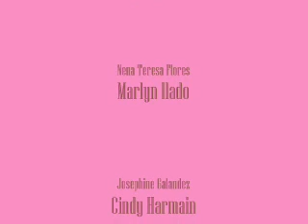MCCNHS Second Year English Class News Casting Activity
Second Year Shama Group Four